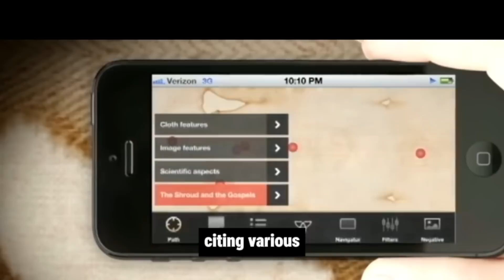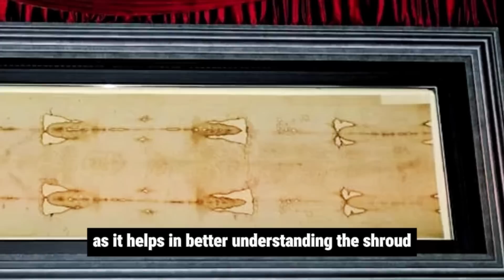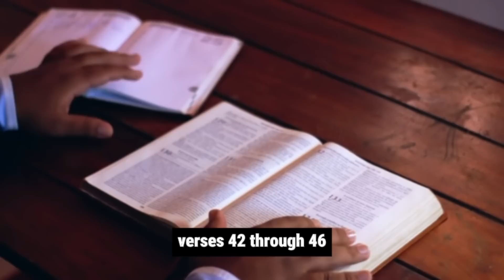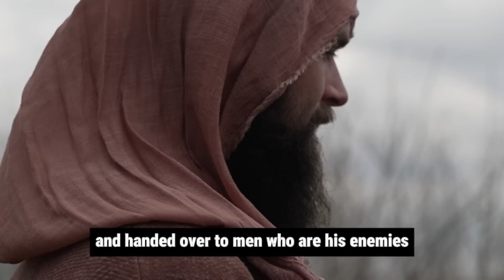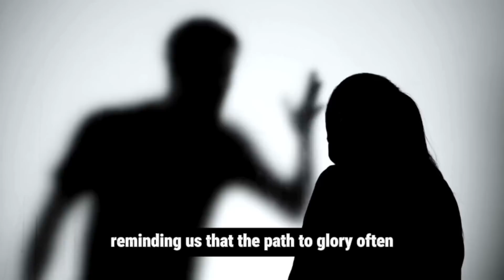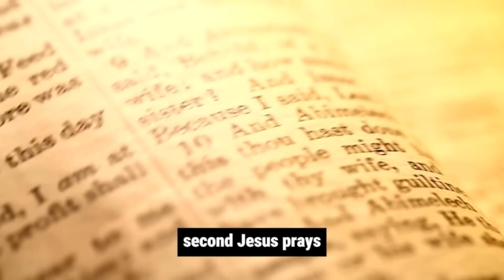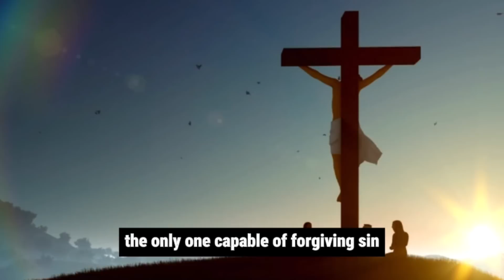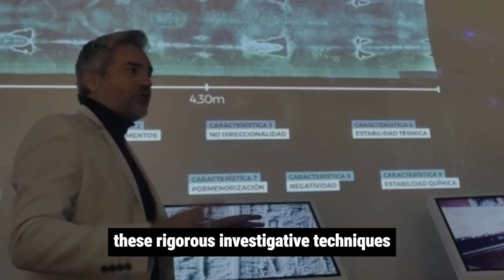(NEW-2024) The SHROUD of TURIN Exclusive EVIDENCE for Jesus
The Shroud of Turin is indeed a fascinating artifact that has sparked much debate and intrigue over the years. It's a linen cloth bearing the image of a man who appears to have suffered physical trauma consistent with crucifixion, and many believe it to be the burial shroud of Jesus Christ. However, its authenticity and the nature of the image it bears remain subjects of intense scrutiny and debate among scholars, scientists, and theologians.

While some argue that the Shroud provides compelling evidence for the crucifixion and resurrection of Jesus, others maintain skepticism, pointing to inconsistencies in its history and questions about the scientific methods used to analyze it.

Various scientific tests have been conducted on the Shroud, including radiocarbon dating, which suggested it originated in the medieval period rather than the time of Jesus. However, some researchers have raised concerns about the validity of these tests, suggesting contamination or other factors may have skewed the results.

In recent years, advancements in technology have allowed for more detailed analysis of the Shroud, such as high-resolution imaging and forensic studies. While these studies have provided additional insights into the Shroud's characteristics, they have not definitively proven or disproven its authenticity.

Ultimately, the Shroud of Turin remains a mystery, and its significance as archaeological evidence for Jesus continues to be a topic of debate and speculation. Whether one believes it to be an authentic relic or a medieval forgery, its enigmatic nature continues to captivate the imagination of people around the world.